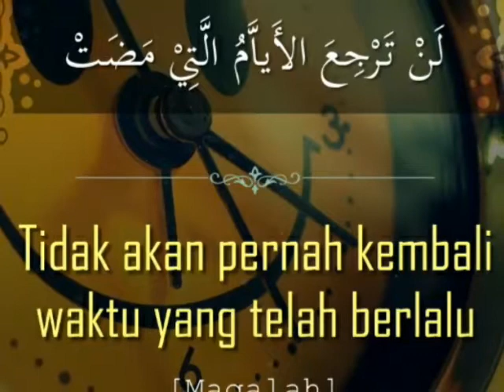Reuni smp 2 raha jilid 2 15 - 03 - 2020..alumni 2003